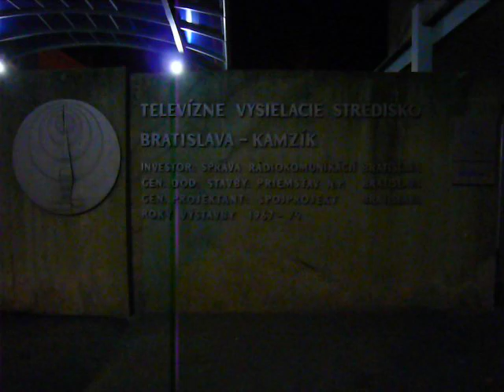STV-1 ch R2 (59,25 MHz) Bratislava-Kamzík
checked during VERY local circumstances as I filmed that little clip directly below that nice TV-tower. :-)

A big thank you to my friends from Bratislava for that nice idea driving to Kamzík tower !